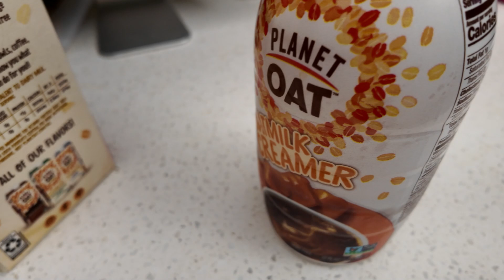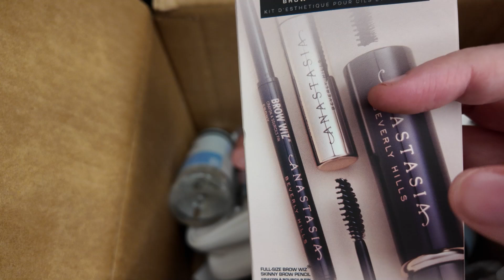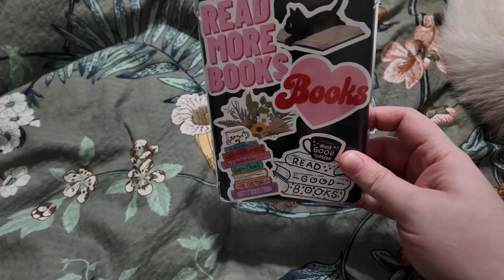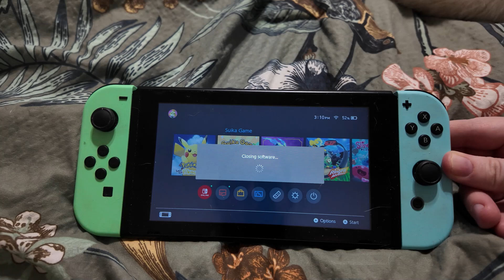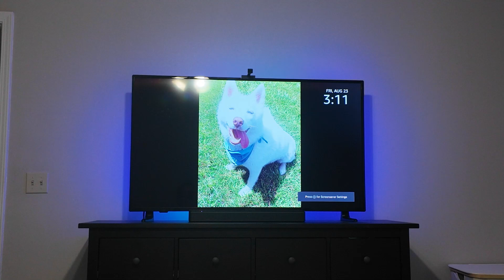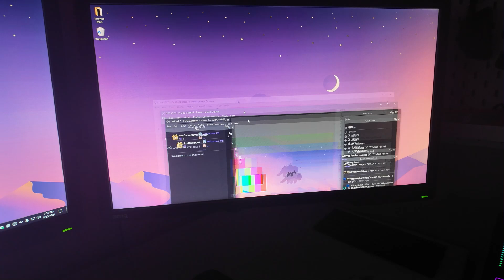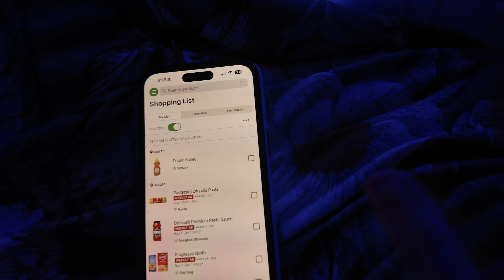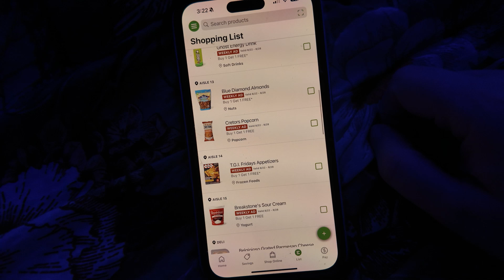It’s been a while since I last vlogged …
It's been a while (: I am sorry lol. Didn't do the usual intro for this since it's a long vlog.

✨ Vlogging Equipment
Vlog camera (DJI Osmo Pocket 3)
Secondary vlog camera (Insta360 Go 3S)

✨ Products Mentioned